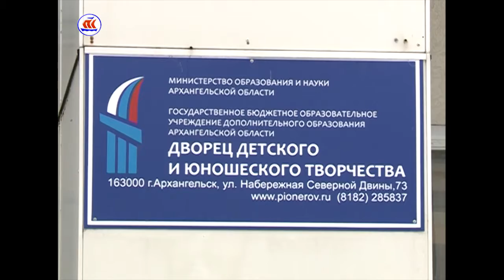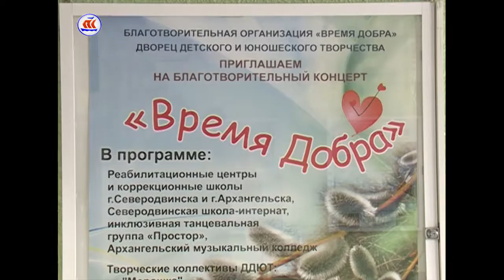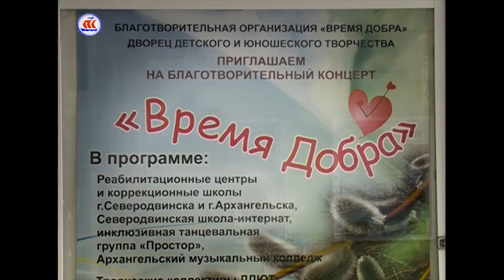29 03 17 Сейчас в регионе 07 00